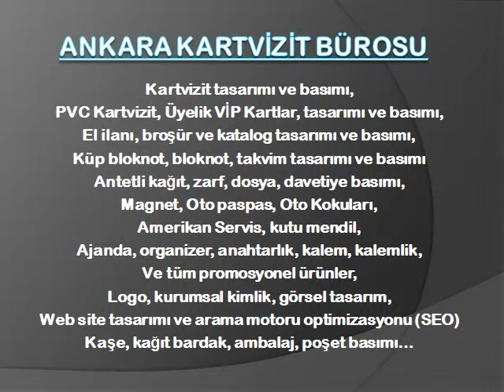* 0.533.235.02.25 * 0.312.447.77.17 * Laklı, Özel Kesim, Sıvama, Kartvizit, Ankara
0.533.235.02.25 * 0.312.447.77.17 * Ankara Kartvizit Merkezi, Delphi Reklam Tanıtım Promosyon Hizmetleri olarak kartvizit basımında kullandığı en son teknoloji makineler ve profesyonel ekibi ile birlikte sizlere en kaliteli ve en görsel kartvizitleri kullanımınıza en uygun fiyatlarla sunmaktadır.